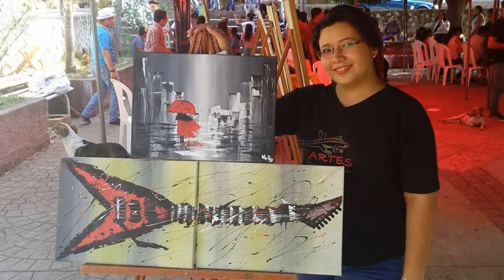ASARTES inicio de actividades 2017